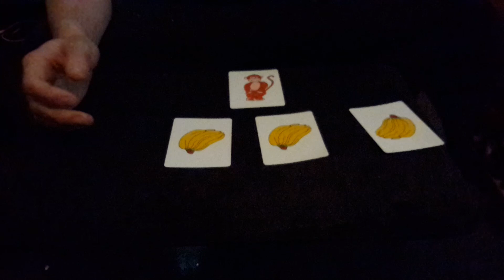En magisk saga.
Trolleri och sagostund med mig.